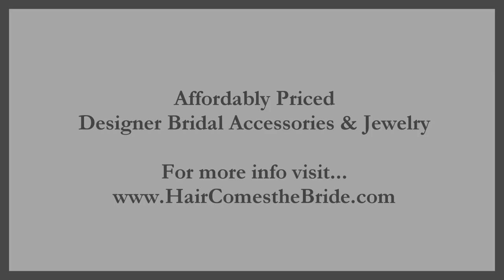Small Pearl Starfish Bridal Hair Pin by Hair Comes the Bride - Estrellita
Designer bridal hair accessories and jewelry at reasonable prices including bridal hair combs, headbands, tiaras, bridal veils, bridal hair flowers, earrings, necklaces, bracelets and jewelry sets.  for more info.